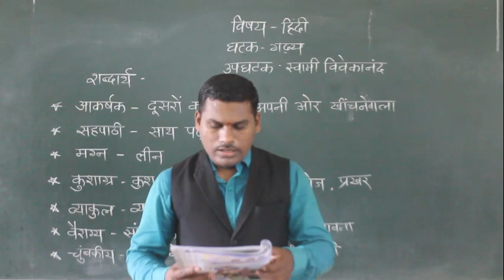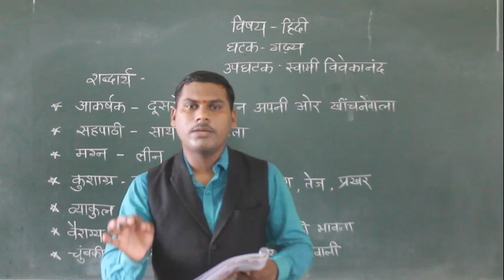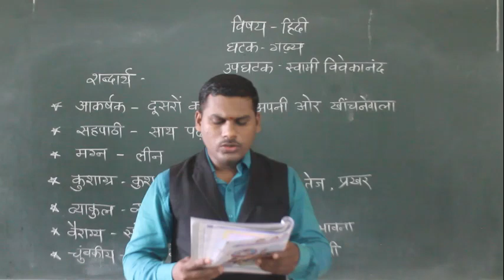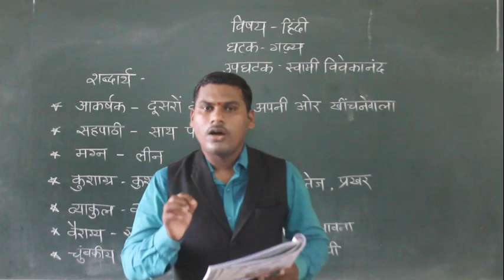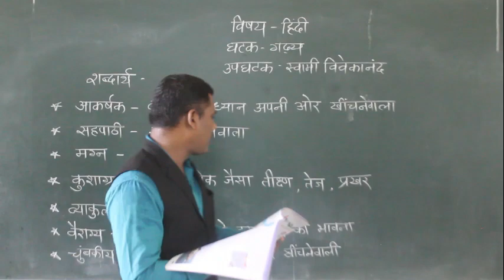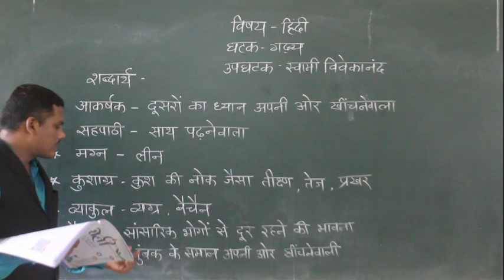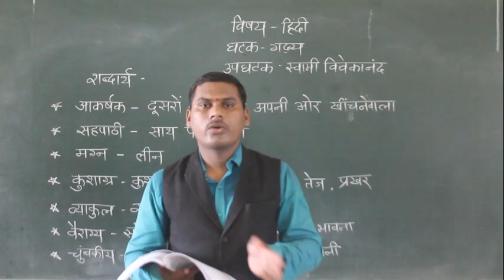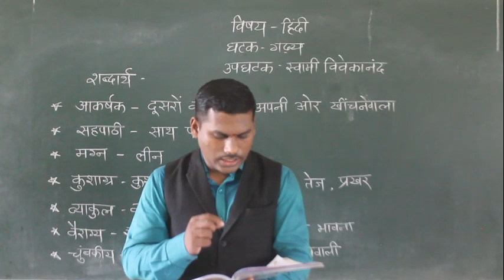CLASS VI SUB- HINDI LESSON 6